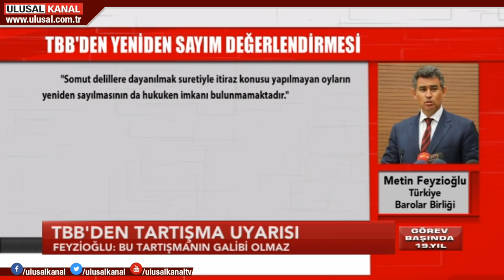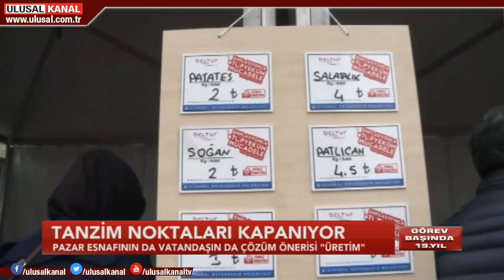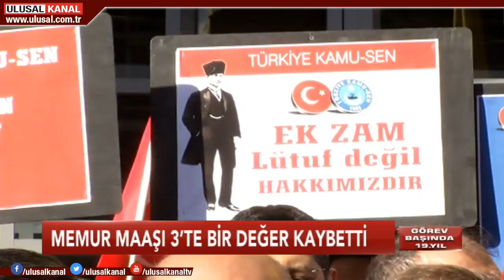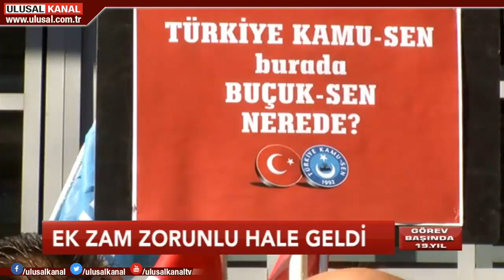Ana Haber- 09 Nisan 2019- Murat Şahin- Ulusal Kanal